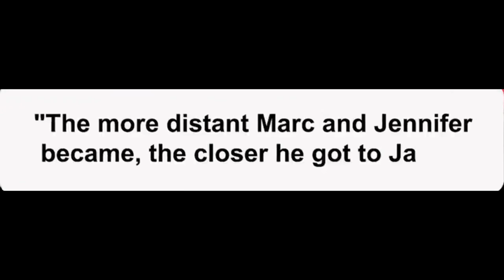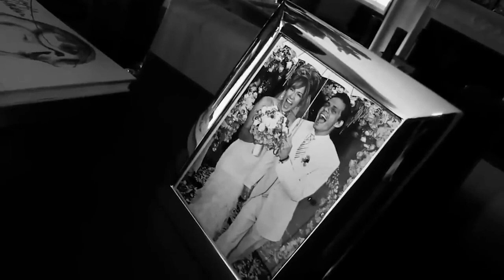Marc Anthony REVEALS Lust For Jada Pinkett RUINED His Marriage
In this video, singer Marc Anthony opens up about his past affair with Jada Pinkett. He reveals that the affair led to a dramatic split in his marriage to actress/singer Jennifer Lopez.

Marc Anthony revealed his dirty little secret (or rather, multiple seedy secrets) in an interview with UK's OK! magazine. In the interview, Marc Anthony discusses his past affair with Jada Pinkett, which resulted in a dramatic split in his marriage to Jennifer Lopez.

Anthony opens up about the moment he realized that he had crossed the line into adultery, and the terrible toll the affair took on his marriage. He reveals that the affair was a complete disaster for both of them, and that he still feels